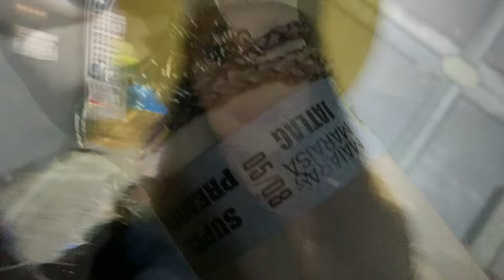VLOG DE RODEIO FAICI 2022 RODEIO EM TOUROS E CUTIANO (MAIARA E MARAISA E JETLAG)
Olaaa galeraa! O vídeo de hoje é o VLOG DO RODEIO DA FAICI QUE COMEÇOU ONTEM (SEXTA) EM INDAIATUBA-SP

TIVEMOS SHOWS DA MAIARA E MARAISA E JETLAG E TBM NO CAMAROTE SUPER PREMIUM

Nesse curso eu vou te ensinar a dançar country de uma forma bem divertida e simples! As aulas são bem completas com o passo a passo de frente, de costas, só os pés para demonstrar os detalhes, e a prática de cada um dos 6 passos básicos que eu vou te ensinar em 3 músicas diferentes, uma lenta, uma média e uma rápida.
Veja mais coreografias de dança country na playlist que eu preparei pra vcs no link abaixo
Se quer aprender a dançar country do iniciante ao avançado, corre lá na playlist que eu preparei pra vcs com várias video aulas de dança no link abaixo =D

Acompanhe pelo instagram tudo em tempo real, interaja e faça perguntas!